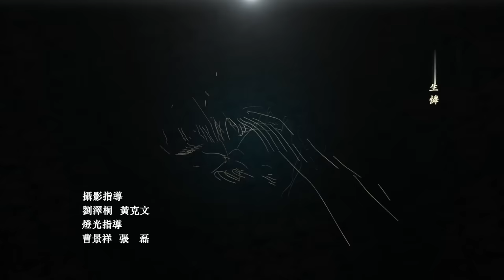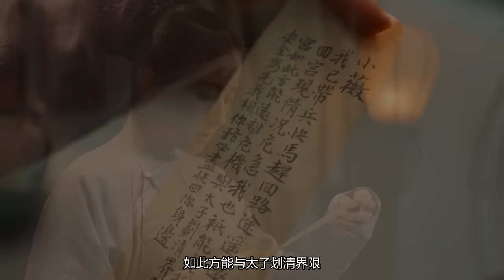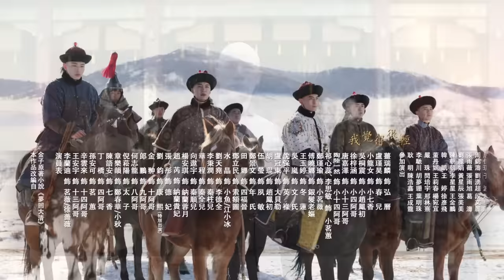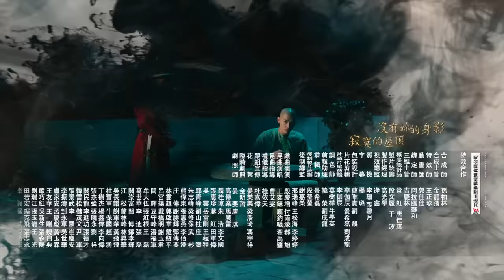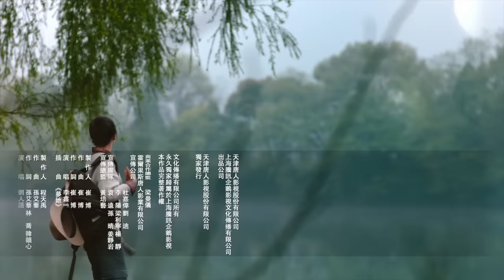【星落凝成糖李蘭迪主演穿越古裝】《夢回 Dreaming Back to the Qing Dynasty》EP13 ENG SUB——主演：李蘭迪 ，王安宇，辛雲來